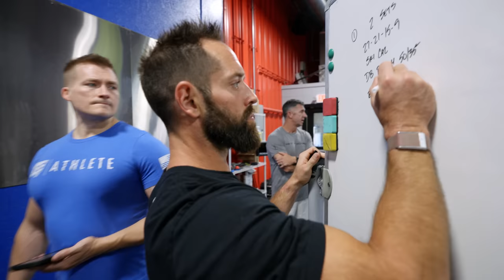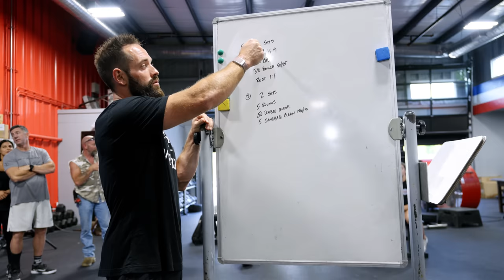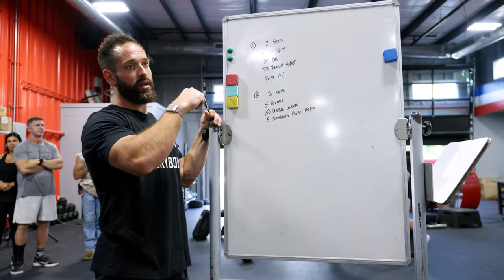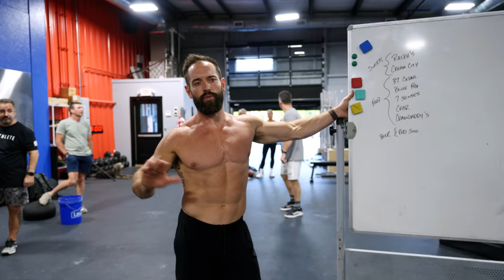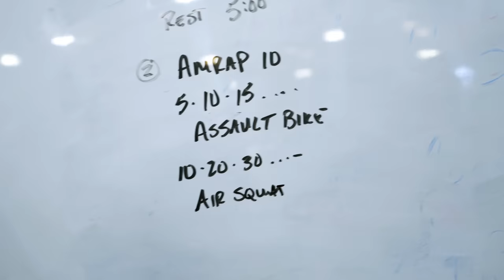The Most Fitness EVER | Train With Rich 29